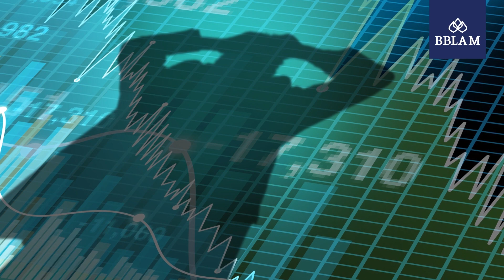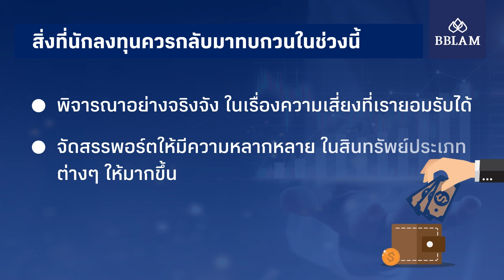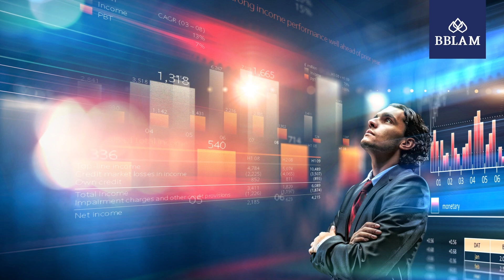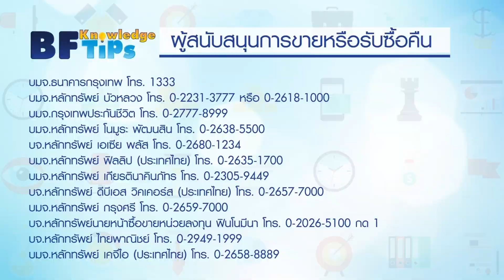ความสำคัญ ของการกระจายความเสี่ยง